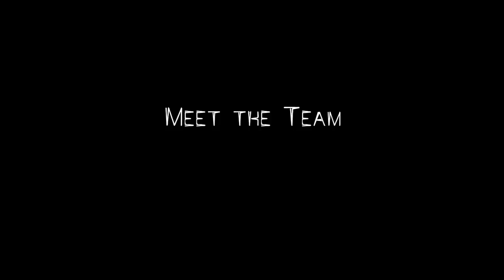ROFL Cafe, Episode 26. Raheem & the Pantry Station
Learn more about our salads from the guy who actually makes them! Here is our new video with Raheem!

Republic of Laughter Cafe (ROFL Cafe for short) is committed to making you happy with European style organic fare, Intelligentsia Coffee, and an ambience enveloped in playful elements to inspire laughter.